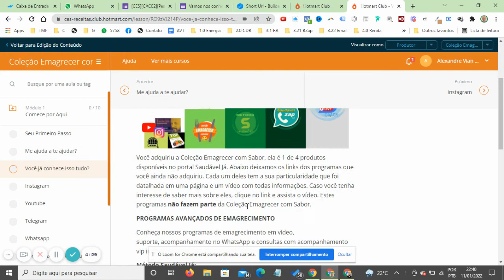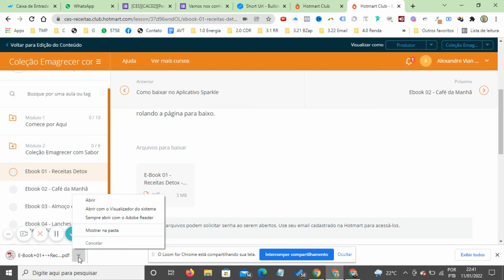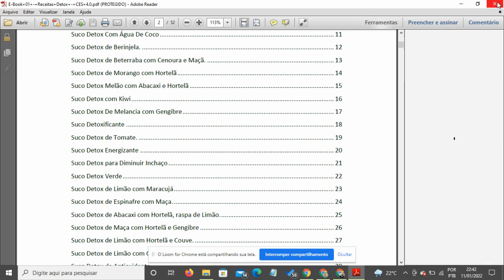Como Baixar a Coleção Emagrecer com Sabor via Link no Computador | Saudável Já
Conheça a Coleção Emagrecer com Sabor

[CES][CAC01][Baixar][01][Desktop]